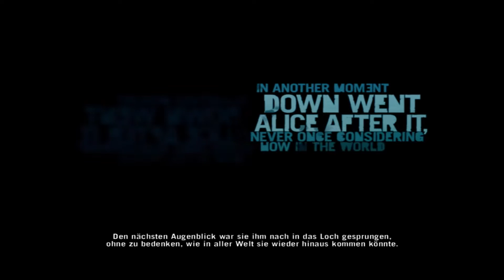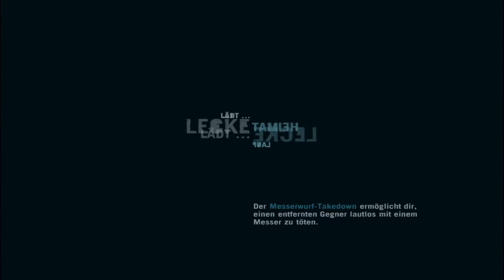Ein Sommerurlaub ging schief - Let's Play Far Cry 3 ( Deutsch / German ) # 01